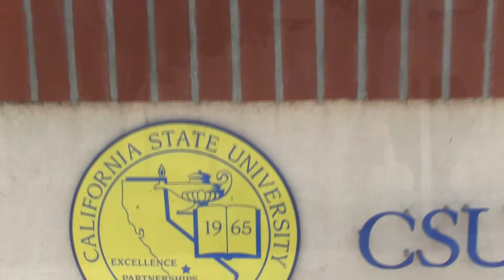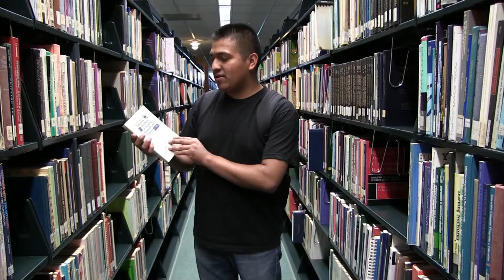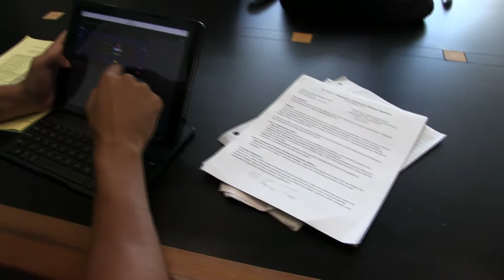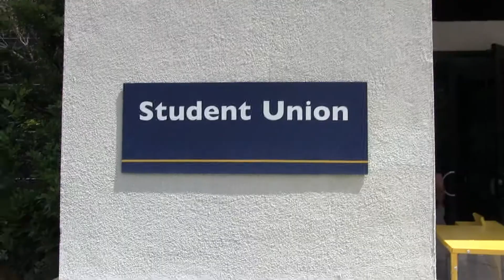Marketing 300 X Force Spring 2106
CSUB